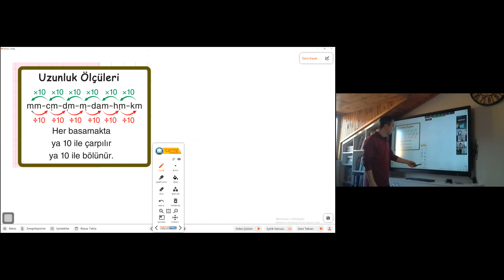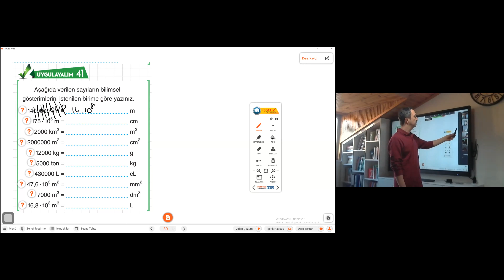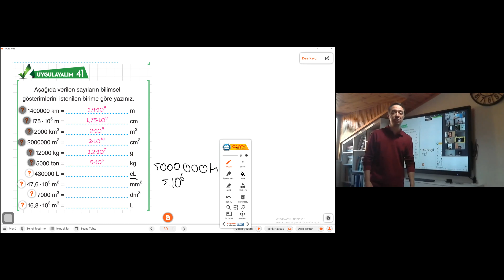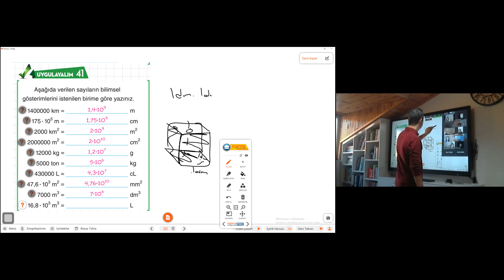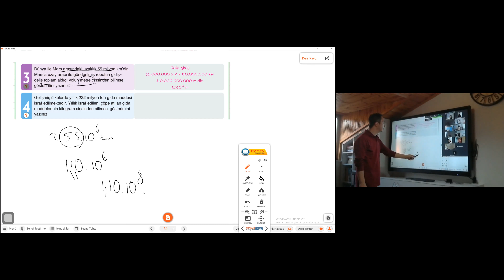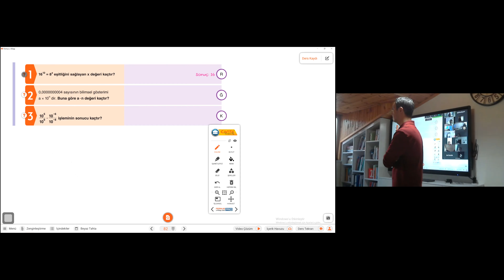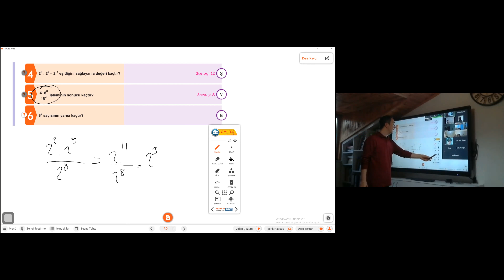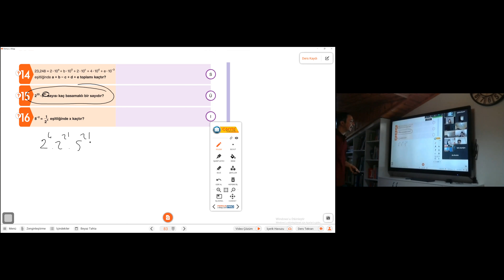LGS MATEMATİK DERS 13 14 ÜSLÜ SAYILAR